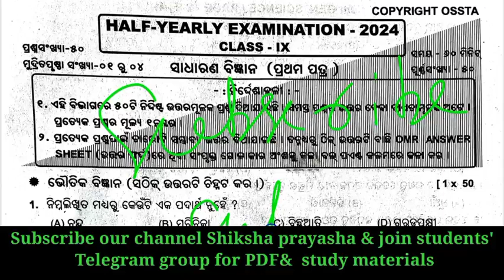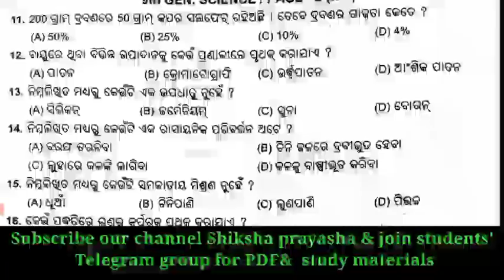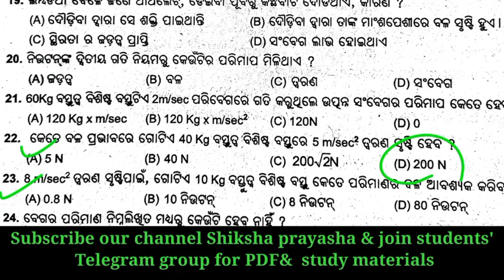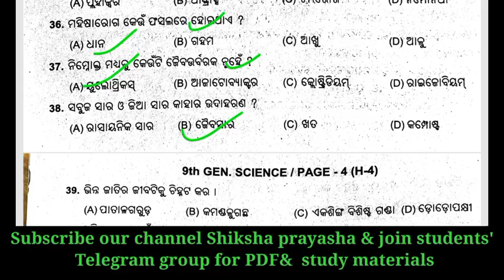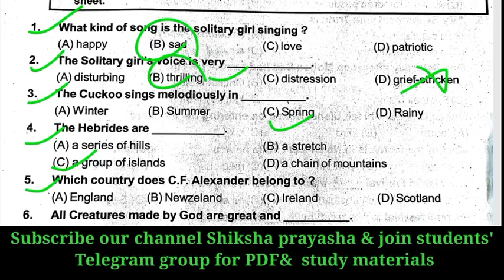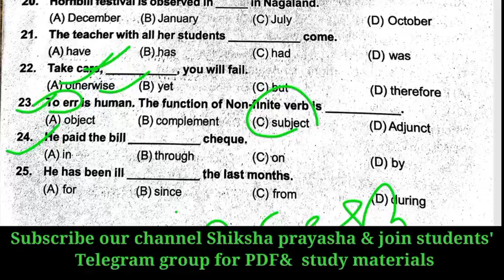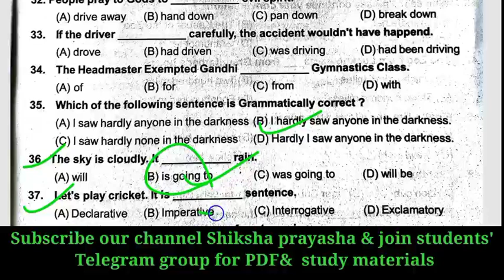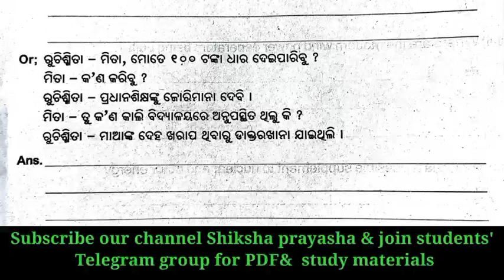G Science।Class 9।English।Class 10।Half Yearly Exam 2024। Unofficial answer key। shiksha prayasa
General Science/ Class 9/English/Class 10/Half Yearly Exam 2024 Unofficial answer key

half yearly answer key class 10 english 2024
half yearly answer key class 10 sle 2024
unofficial answer key class9
general science 2024
unofficial answer key Class-X science 2024
shiksha prayasa
shiksha prayasa news
Shiksha prayasha YouTube channel
class 9 English half yearly exam 2024
 answer key
class 10 mil half yearly exam answer key 2024
class 9 social studies answer key 2024 happy exam
m/Id6Cs2gQLg03GEkEM7jmjv

summativeassessment1 2022 english answer key
class10english question and Answer 2022
SA1englishquestioand answern2022